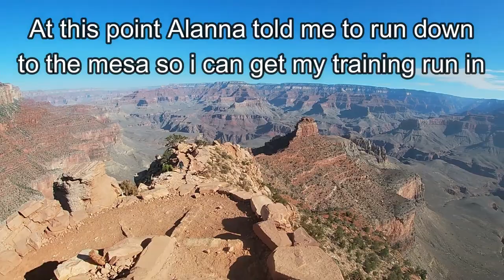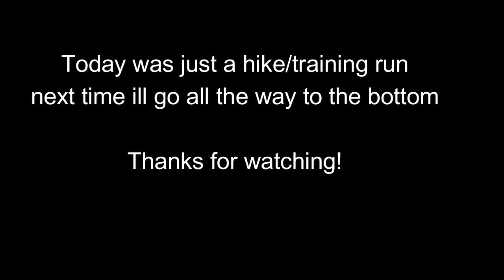South Kaibab trail to cedar ridge highlight video. Short hike/run.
My wife and I hiked down the South Kaibab trail.  I ran towards the end just past the cedar ridge.  I then ran back to my wife and we hiked back to the car.  with a 100 mile race just 6 days away I didn't want to put too many miles on my legs so I didn't go much further than cedar ridge.  I was at 6 miles total when I got back to the car.